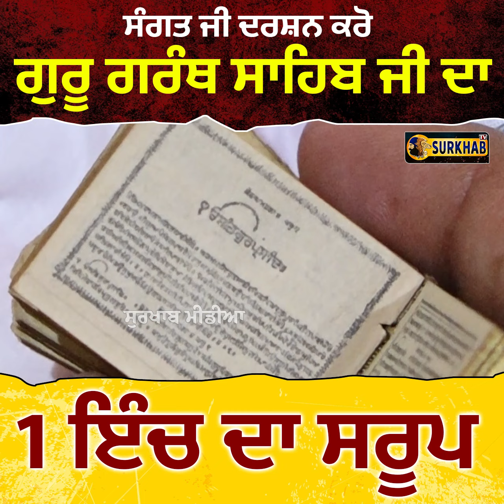ਗੁਰੂ ਗਰੰਥ ਸਾਹਿਬ ਜੀ ਦਾ 1 ਇੰਚ ਦਾ ਪੁਰਾਤਨ ਸਰੂਪ | ਵੱਧ ਤੋਂ ਵੱਧ ਸੰਗਤ ਕਰੋ ਦਰਸ਼ਨ